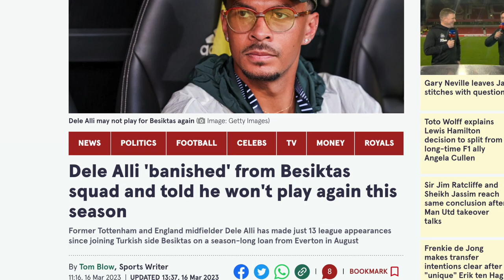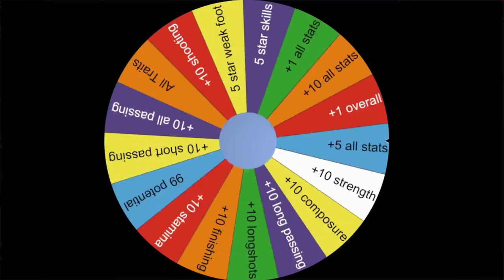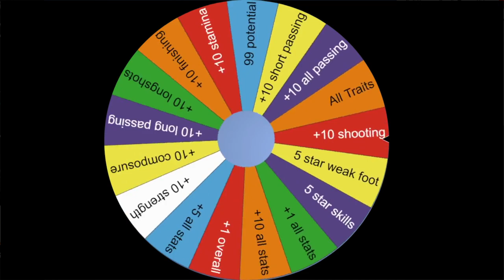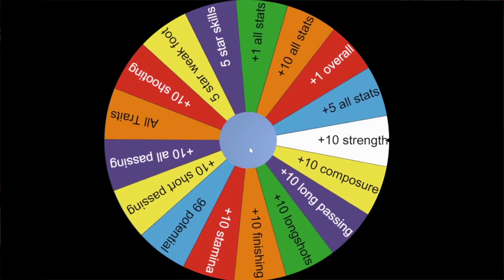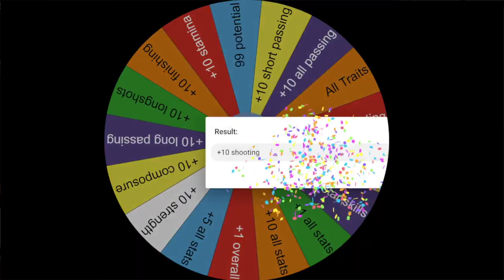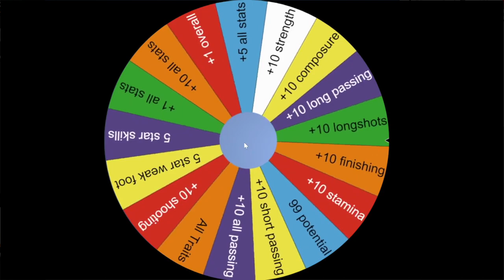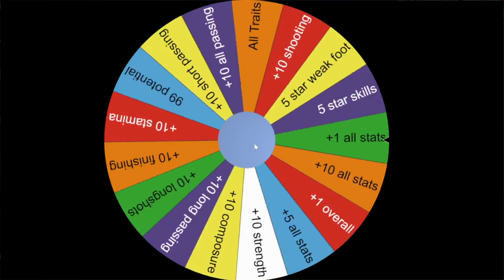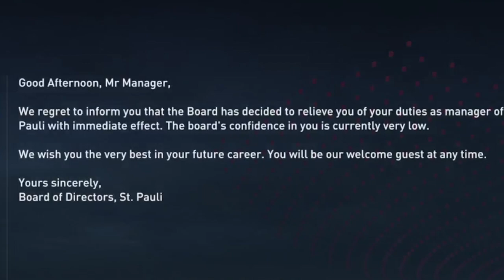I Used a Mystery Wheel to SAVE Dele Alli's Career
Spin The Wheel to Save the Career of Dele Alli. Dele Alli was once the most promising midfielder in world football however has now been banished from Besiktas and is without a club

This is a video idea from 2k YouTuber YNG

Spin The Wheel to Save the Career of Dele Alli. Dele Alli was once the most promising midfielder in world football however has now been banished from Besiktas and is without a club. In this video we use fifa 23 to try to save the career of dele alli

DBGoal Channel:
The FIFA channel of nba 2k23  myteam youtuber DBG. On this channel we will be playing fifa 23 ultimate team as well as showing off the best budget players in fifa 23, the best budget squads in fifa 23 and teaching you guys how to play FIFA 23 without spending any money this year!